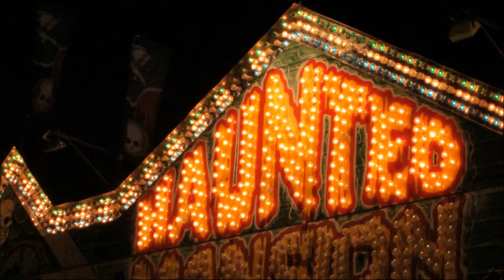George Canyon (CapitalEx)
Local country artist, George Canyon, performed at CapitalEx Telus Stage. This music, food and carnival (Klondike Days) happens every July in the second week.